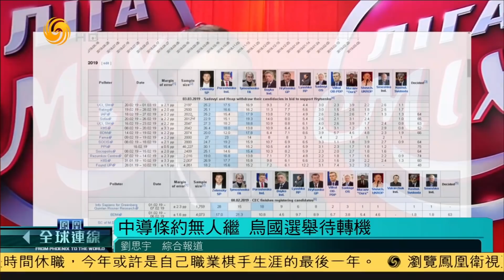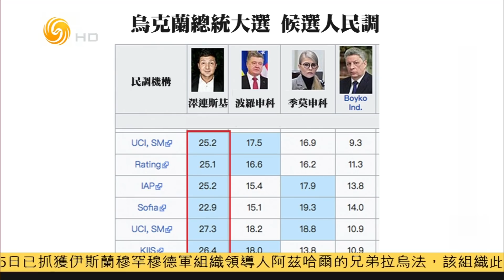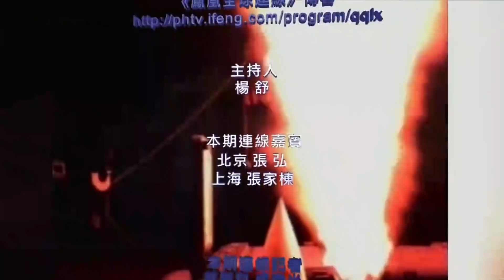《凤凰全球連線》退一步中導條約無人繼 忍一時烏國選舉待轉機 20190305